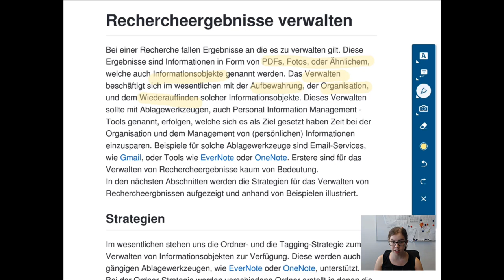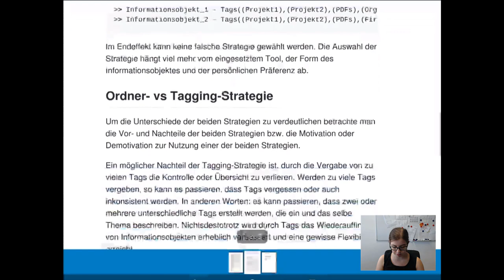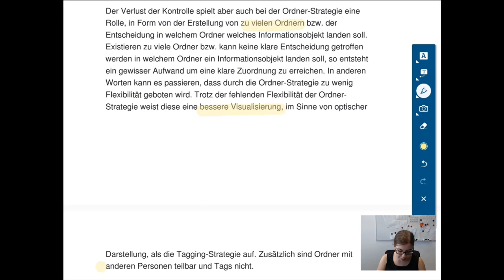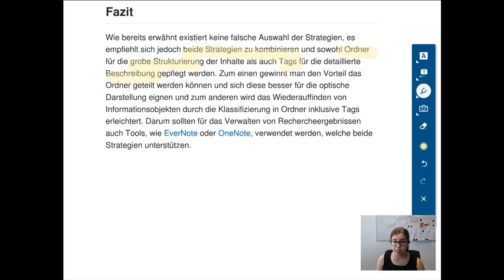VWA - TB1 - Rechercheergebnisse verwalten